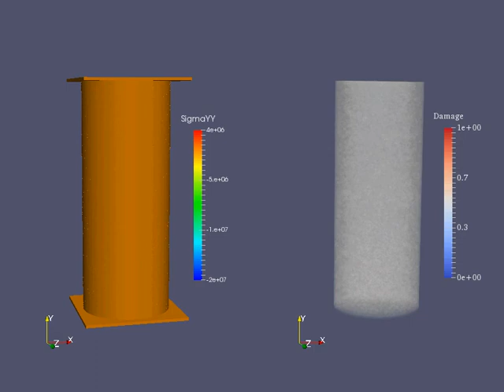3D FDEM simulation of rock failure in uniaxial compressive strength (UCS) test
Simulation software: GPGPU-parallelized 3D Y-HFDEM IDE code